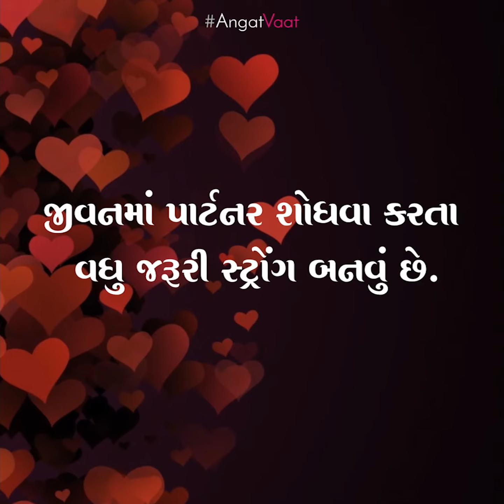Ignoring Ex partner this way will make them realize the mistakes.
After break up one must behave like this.
Ignoring Ex this way will be better option.